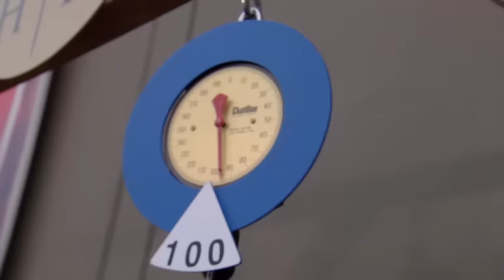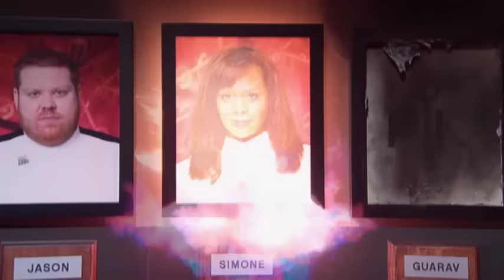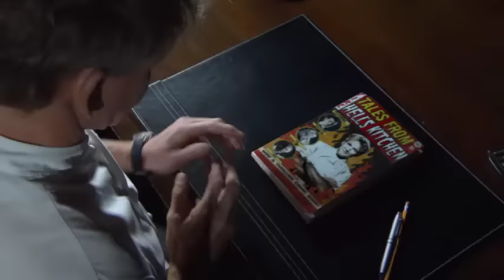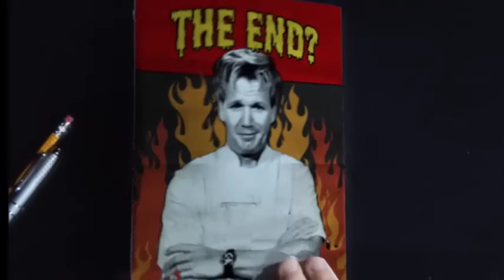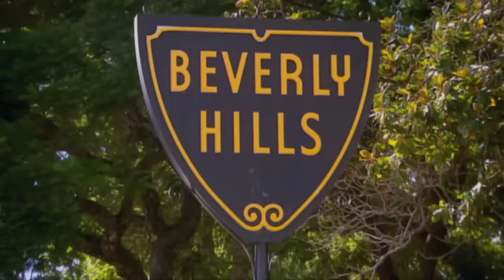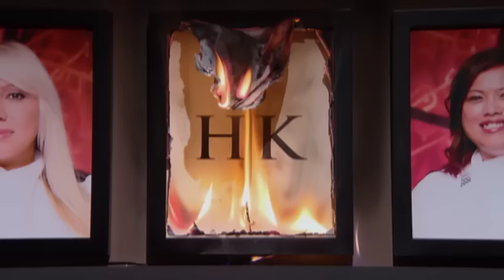Hell's Kitchen (U.S.) Uncensored - Season 12, Episode 4 - Full Episode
The remaining contestants pair up to make ravioli dishes. The first team to make ten approved dishes win a day spent at a Beverly Hills mansion; the losers prep both kitchens and wrap pennies.